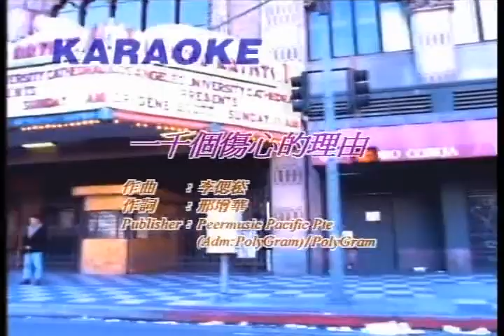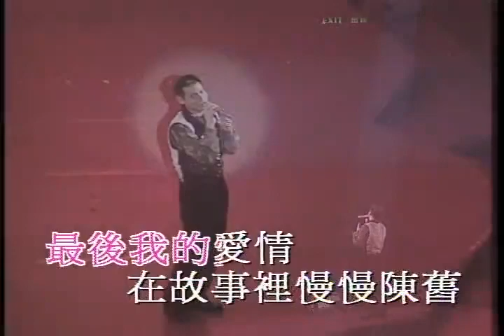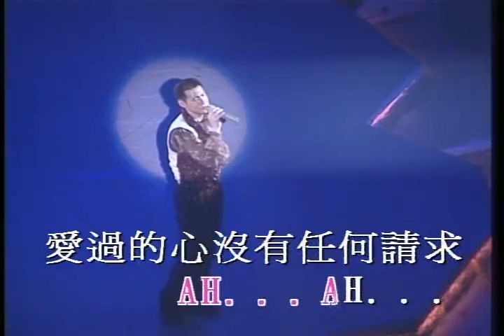019 一千个伤心的理由 张学友